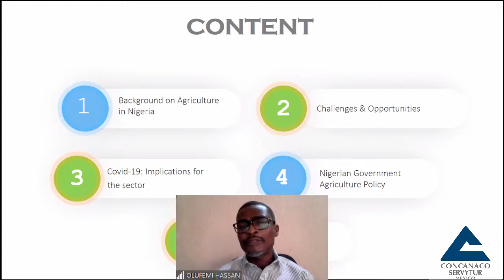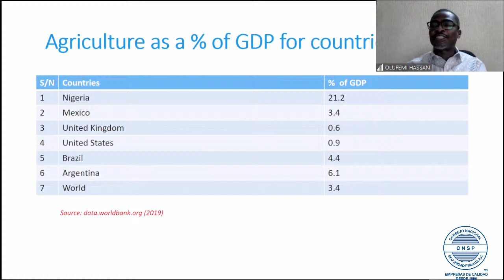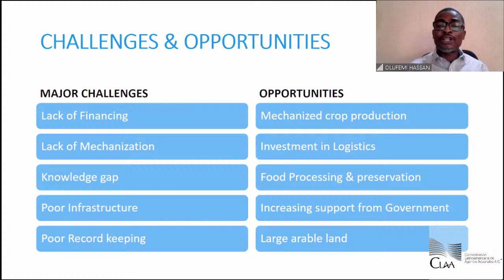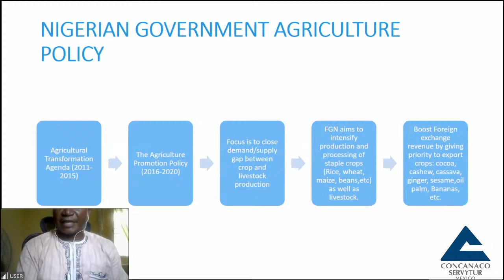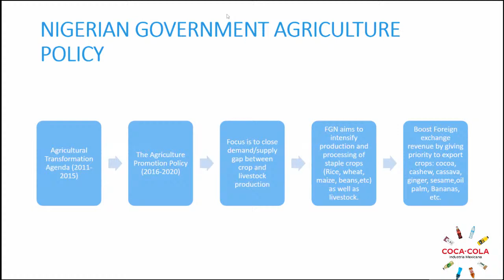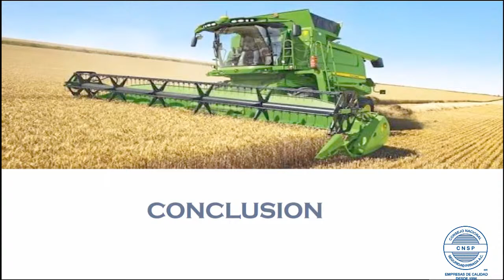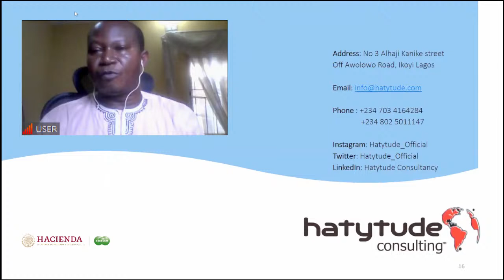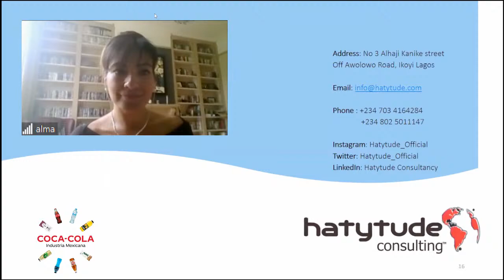Oportunidades en el sector agrícola-alimentaria en Nigeria. Conferencia impartida en idioma INGLÉS.